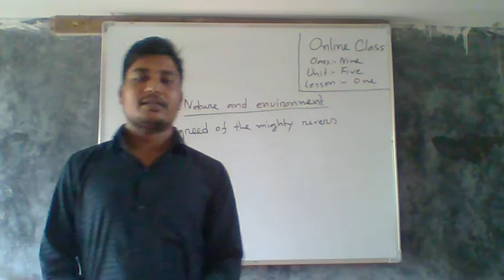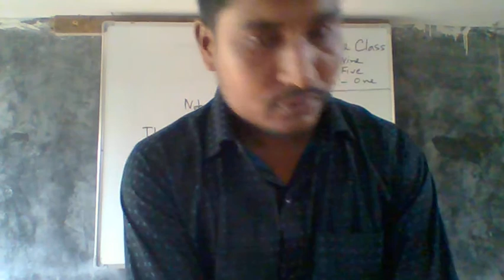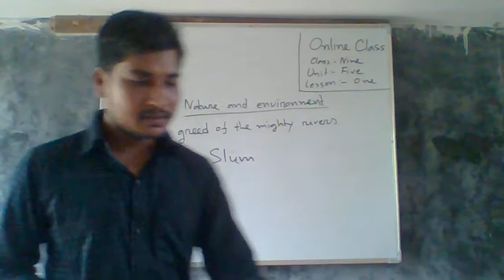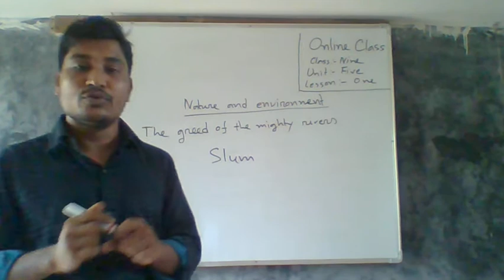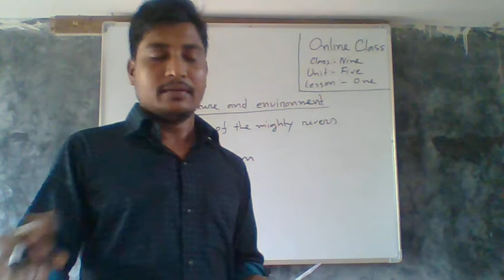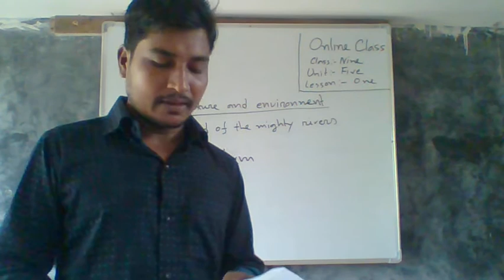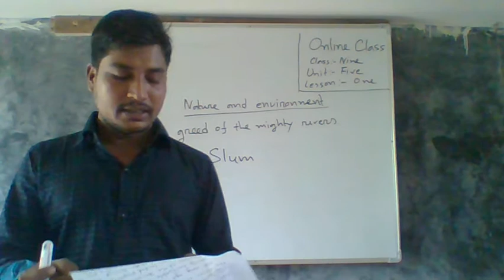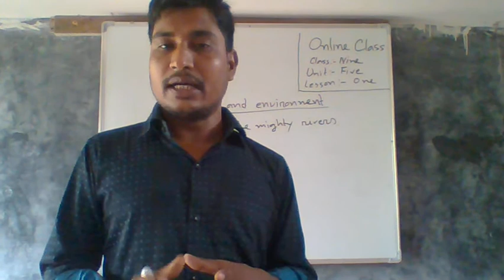Md. Shamim Hossain, Asst. Teacher, Sauthkhali Secondary Girls School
Nature and Environment